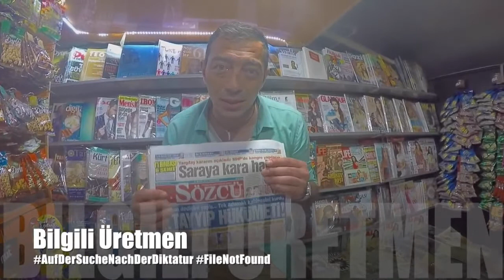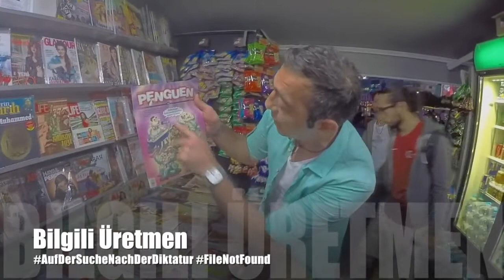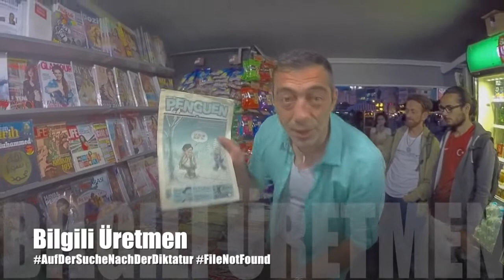Keine Pressefreiheit in der Türkei ? Auf der Suche nach der Diktatur